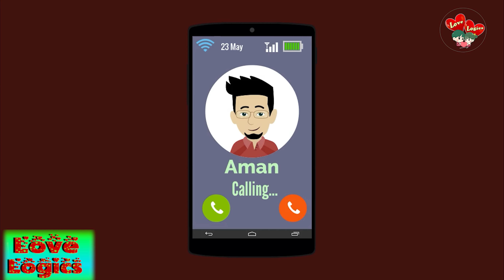प्यार - एक पहेली | Ep 02 | Pyaar - Ek Paheli | Love Story | Hindi Story | Animation Story | Suspense